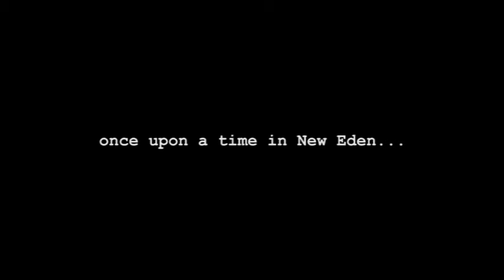EVE Online - World War Bee (Prologue)